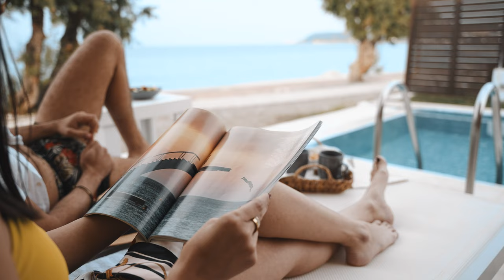Villa Di Mare (Official Video) Seaside Restaurant | Bar | Suites Rhodes, Greece (4K- Ultra HD)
Villa Di Mare Official Video

Villa Di Mare is the ultimate summer destination in Rhodes island, Greece for everyone seeking experience, leisure, quality and personalised service.

Rhodes is well-known for its love for good food and its numerous delicious products, and staying in the historic Villa Di Mare ensures that you will enjoy an amazing dining experience. An awarded Restaurant with mediterranean cuisine.

The Pool Bar of Villa Di Mare is the focal point of entertainment; together with our award-winning signature cocktails and the inimitable vibe of our elegant pool bar is the best place to be!

Our guests find in this superb beachfront space a spot to mingle and socialize accompanied by lounge sounds by the best DJs in town and enjoy the island's great sunset!

Villa Di Mare aims to provide exquisite accommodation, well-appointed suites featuring every modern amenity, private swimming pools and amazing sea and sunset views welcome you to an unforgettable holiday experience.